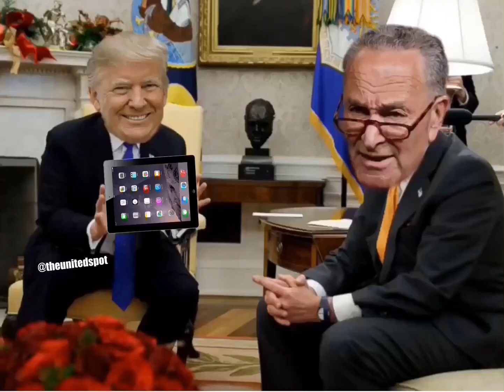Up Chuck and Squirt Bottle